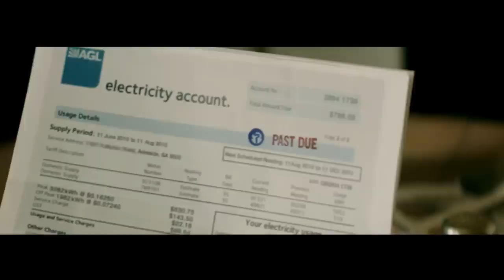Eminem - Guts Over Fear (Feat. Sia)